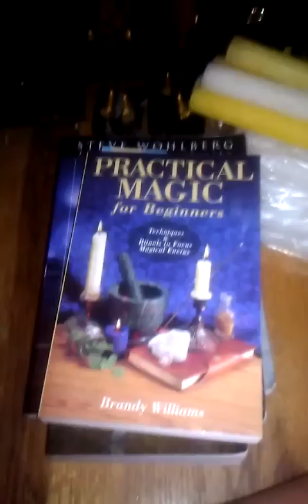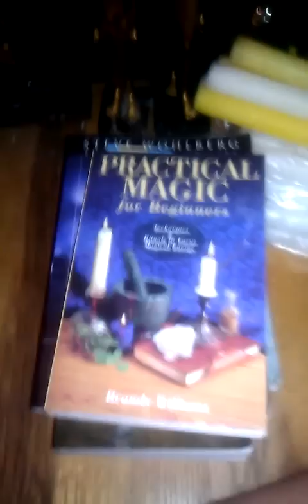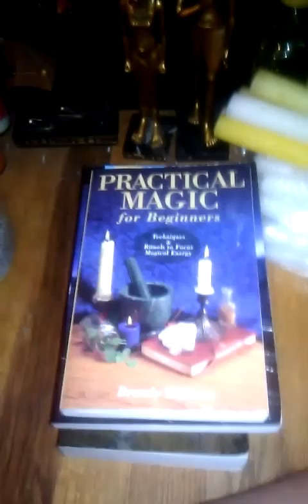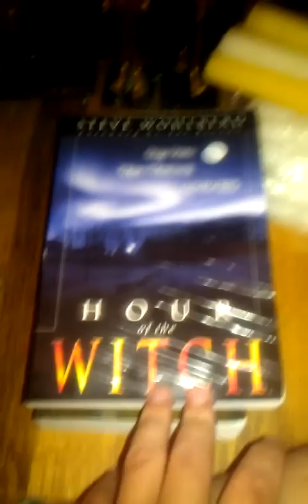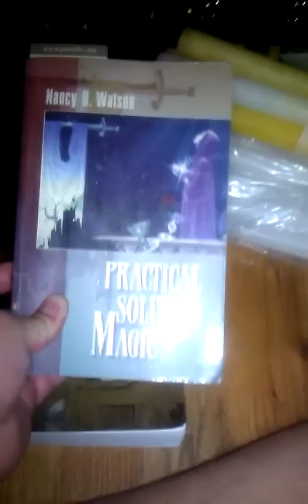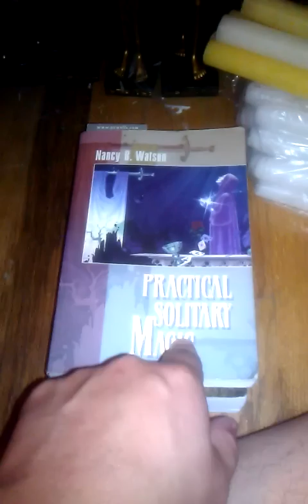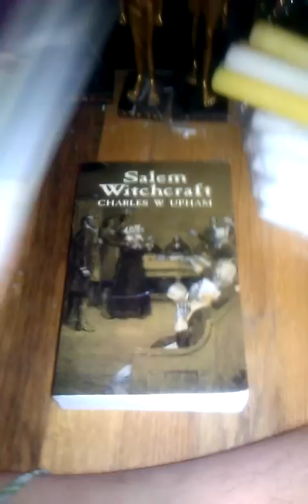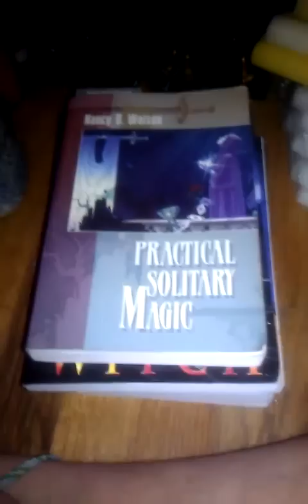Reading some Books.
I love it so far.